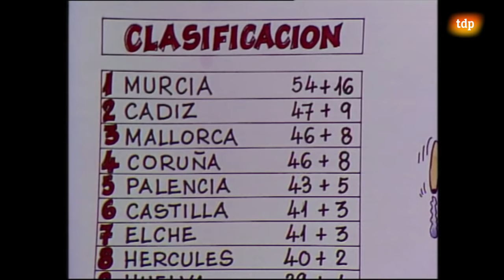Mágico González en España '82 | Conexión Vintage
¡Conexión Vintage' dedica un programa al jugador salvadoreño Mágico González, estrella de su selección y también del Cádiz C.F. en los años 80, vintageMágicoEspaña82.